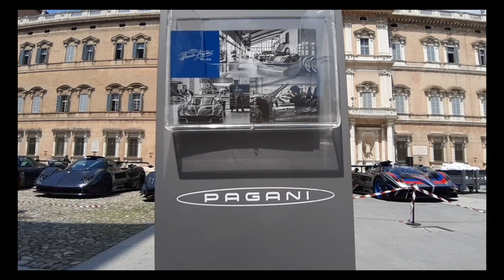SPORTS AND LUXURY CARS